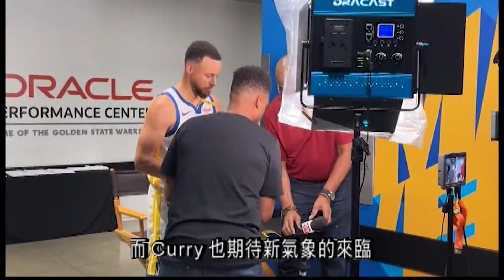在每年NBA賽季之前，都會有進行所謂的媒體日，這是什麼呢？ 9.30（國）